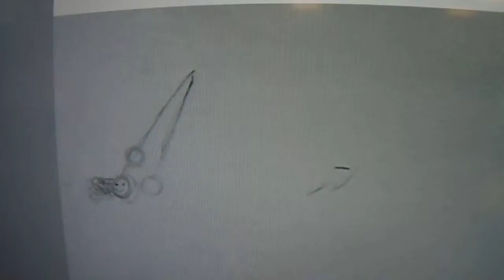Elite Animation Academy LLC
Elite Animation Academy offers animation program designed for students interested in the Art of Animation.

Elite Animation's mission is to provide the highest quality education with top industry experts in the Art of Animation to students around the world from ages 10 and up. We strive to offer a unique, engaging and innovative animation programs, bringing real life experiences to the classroom and providing students with the tools to maximize their marketability and increase their opportunities for college placement and advancement in various industries, not just Entertainment.

Elite Animation's vision is to become the best Animation Academy in Florida and virtually the world, teaching students from basic levels to intermediate, the wonderful art of Animation. We have the reputation of developing the artistic gift of our students whether for their personal interest or a professional lucrative future.

Our school was founded by Animation Industry Experts and we are proud to be "Partners in Education" with Dr. Phillips High School, Olympia High School and Chain of Lakes Middle School.